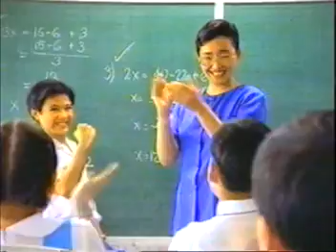Milo TVC - Philippines (1994) 3